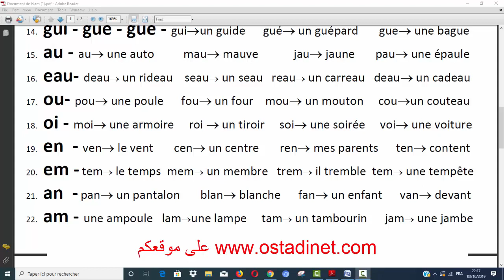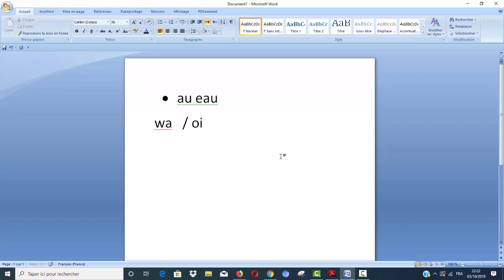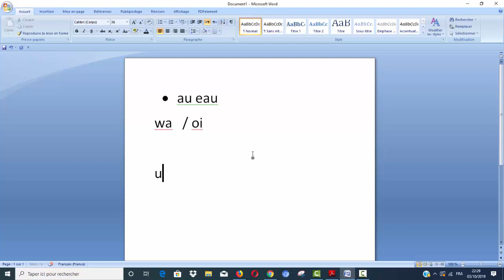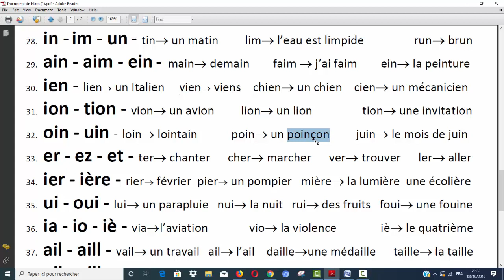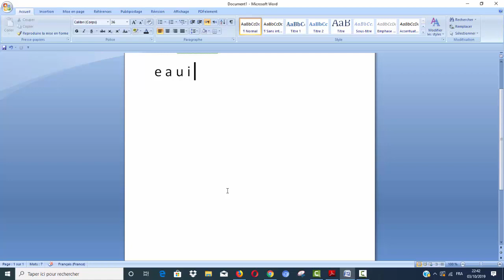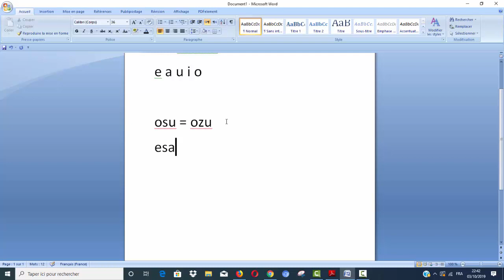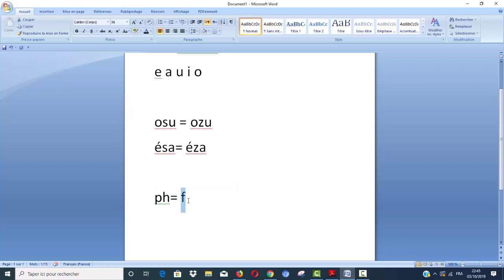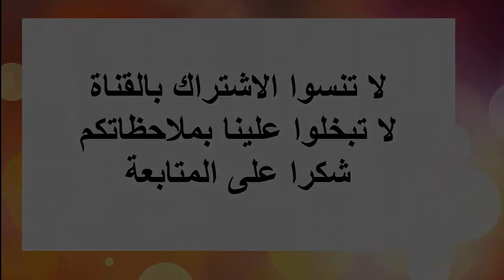تعلم النطق الصحيح للغة الفرنسية من الصفر للمبتدئين الجزء الثاني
هذه القناة هي قناة تعليمية تربوية ذات فائدة كبيرة للاباء و أطفالهم كذلك حيث ستساعدهم على متابعة الدروس التي تقدم بالمدرسة كما أنه سيتم تقديم الدروس بشكل يومي
يمكنكم متتابعي الكرام ابداء ملاحظاتكم و تقديم طلباتكم كما يمكنكم مناقشة الصعوبات التي تواجهونها في تدريس ابنائكم
يمكنكم ايضا طلب الحلول للتمارين خصوصا المستوى الابتدائي
واجبنا هو ارضاؤكم